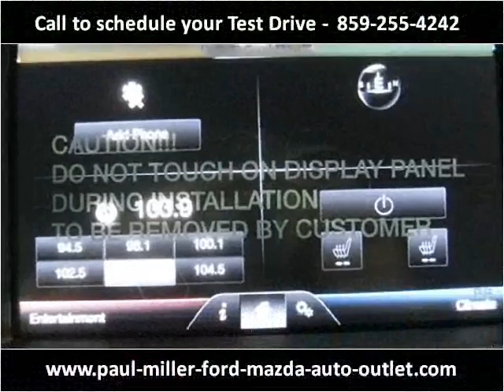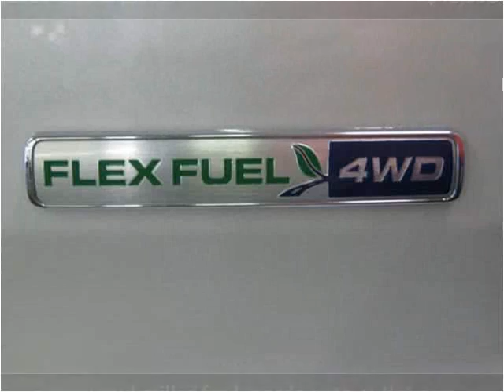2013 Ford Explorer New Cars Lexington KY